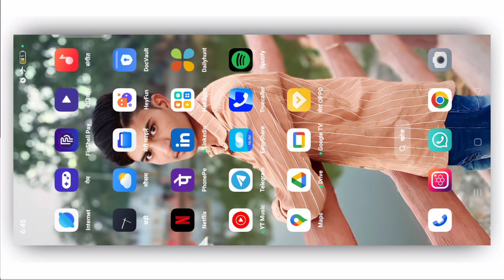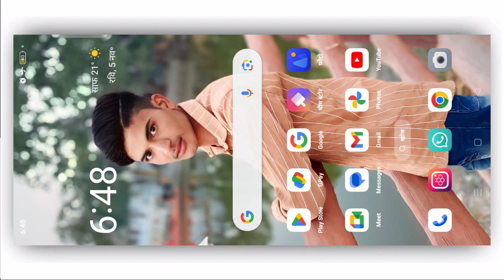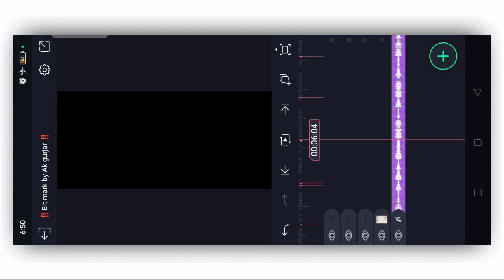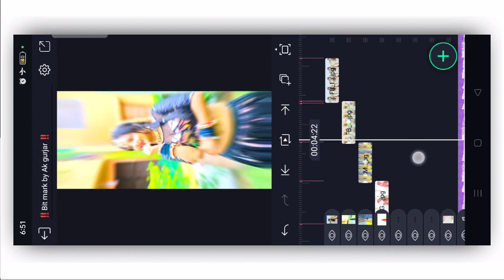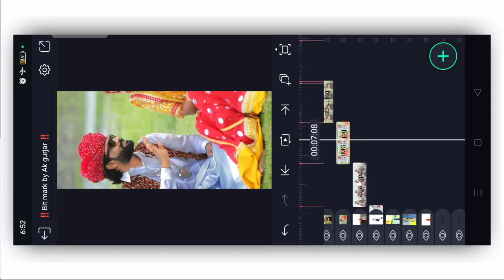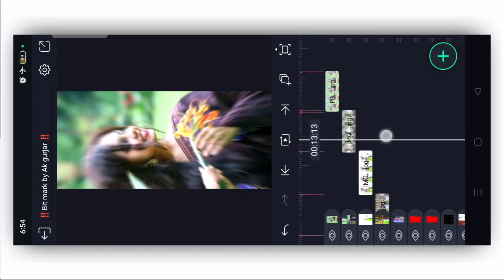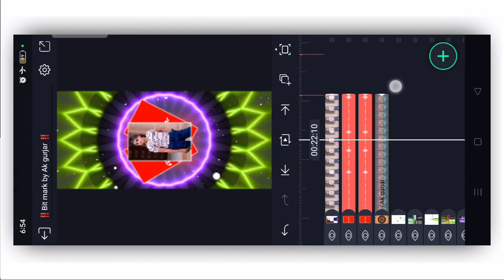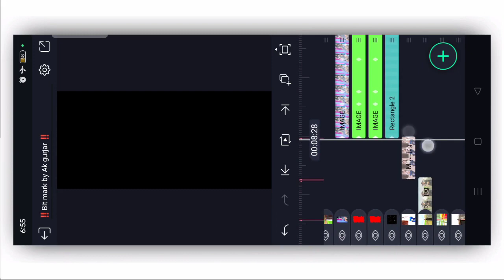जुटी मोहब्बत रांडा कि Song Status editing Alight motion Rajasthani song lyrics video editing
जुटी मोहब्बत रांडा कि Singer parasram Bhadana new Song 2023-24

🙏दोस्तों आपको इस चैनल पर नये नये राजस्थानी स्टेटस एडिटिंग और लोगो एडिटिंग से संबंधित विडियो मिलेगी जिन्हें देख कर आप आसानी से स्टेटस विडियो या लोगों बना सकते हो

🔐 विडियो में पासवर्ड मिलेगा तो विडियो को फुल वाॅच करना
♦️Telegram Group Join♦️
🔸Download Shake Efact & Beat Mark🔸
⭕Shake Efact Project
⭕Png Image
⭕Xml Project
⭕Font Download
Razzi Bolja। राज्जी बोल जा Uttar Kumar & Bhaviya | Harjeet | New Haryavi Song Uttar Kumar 2021
Seack Effect Alight Motion
Rajasthani Dancer Photo Download
Text Effect Alight Motion
Bet mark Status Editing

underworld me jigra yara ke naam ka

underworld mein jigra yara ke naam ka

2022 new poster

alight motion new edit

alight motion te

alight motion video edit effect
भोलेनाथ सॉन्ग
राजस्थानी स्टेटस